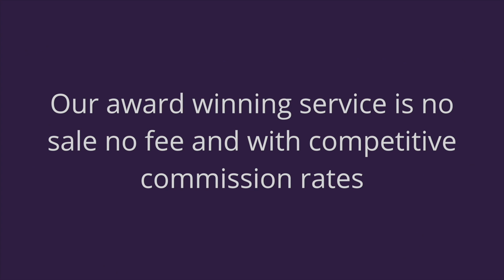Holmsdale LLanarmon Yn Ial HD 1080p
Video tour of three bedroomed detached bungalow with paddock. Located in an enviable position with far reaching views